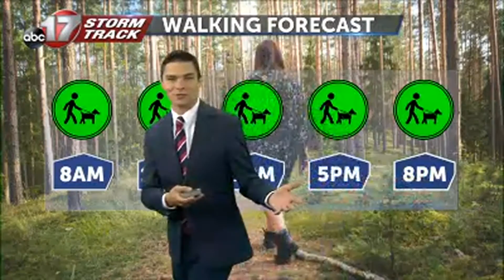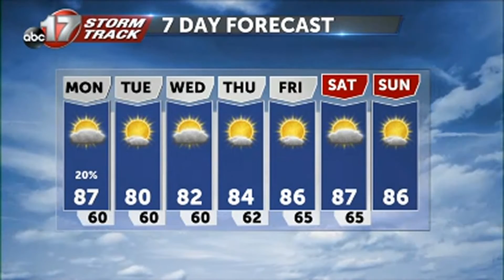August 17 Morning Weather Video.mp4